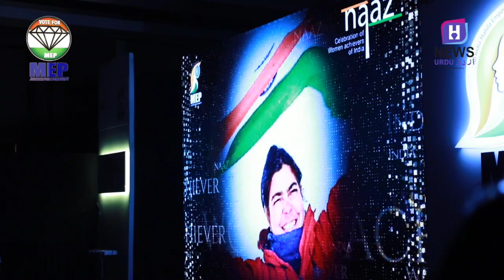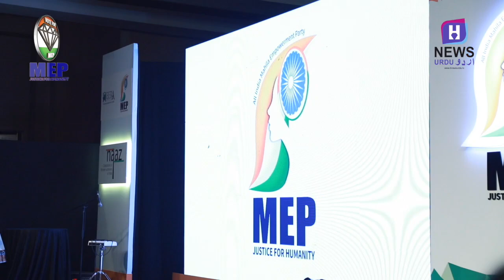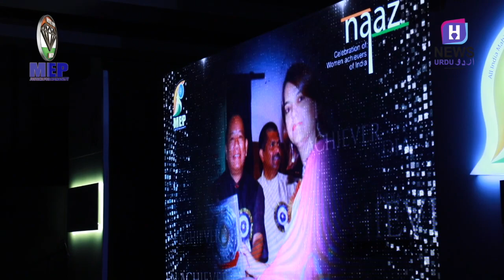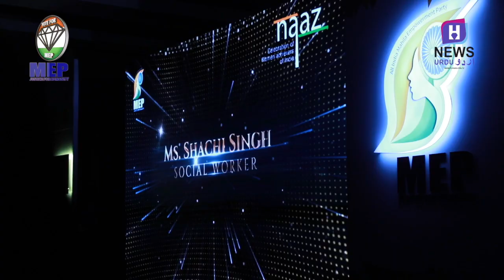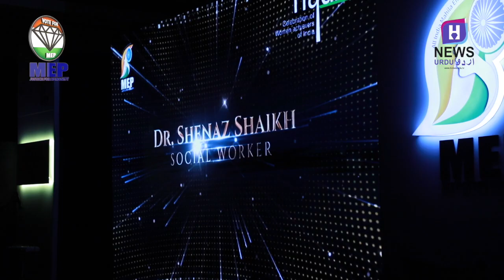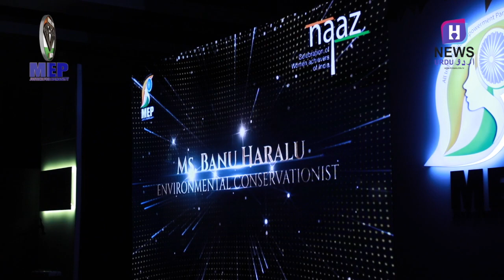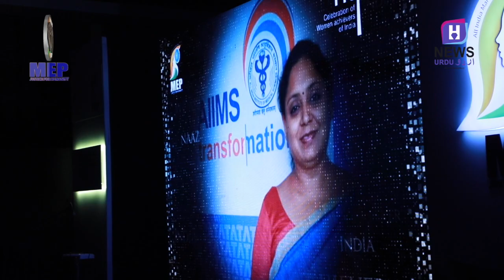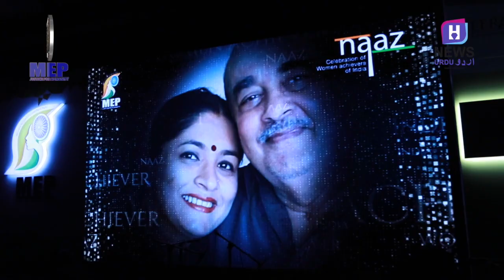FULL COVERAGE OF AIMEP LAUNCH HELD AT DELHI PART 3